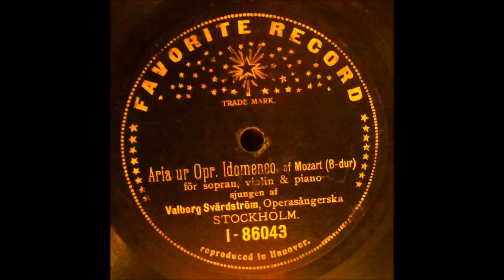VALBORG SVÄRDSTRÖM: ARIA UR OPR. IDOMENEO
Valborg Svärdström-Werbeck (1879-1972) was a legendary vocal coach and she created developed what we today call vocal therapy. The record I present here is a superrare early recording made in December 1905 for the record label Favorite. I won this record on an internet auction and even though it said in the ad that the record was quite worn, I could not expect that it would look THIS worn. It looked quite horrible, so I did not expect any enjoyable experience from listening to it, but when I played it I was rather shocked. The record sounded fantastic for being so incredibly worn and the sound was very good for a 106 old recording. It goes to show that Favorite made quality records, and also that Valborg Svärdström had a voice that worked well for the early acoustic recording technique. I was so happy about the well sounding recording that had a surface that visually reminded you more of an abrasive disc than an actual gramophone record, that I decided to present both sides of this rare gramophone disc. This is an aria from the opera Idomeneo by Mozart, and you can hear Valborg Svärdström say "Favorite Record" with a Swedish pronunciation, to state that it was indeed a "Favorite" record - so nobody would paste over the record label with their own "pirate" labels which actually happened now and then back then.